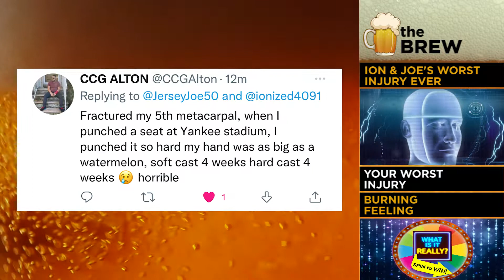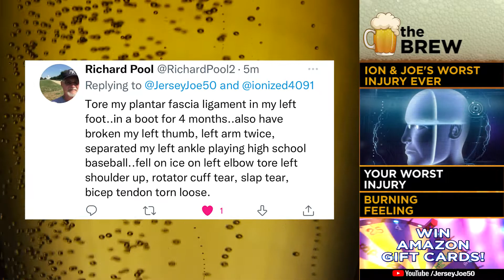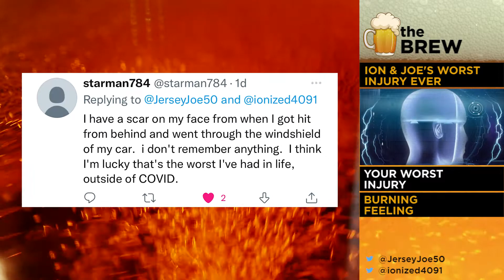Your Worst Injury Ever [The Brew # 268]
What is the worst injury you've ever had?  We're sharing stories with more live bar talk on THE BREW!